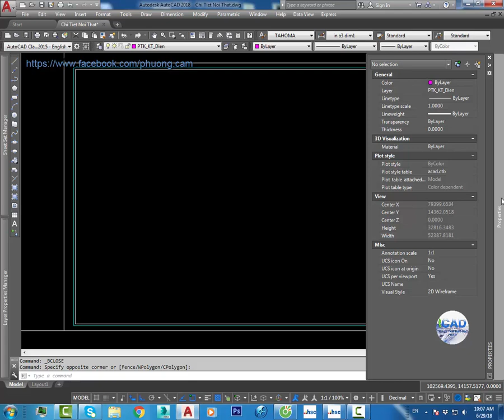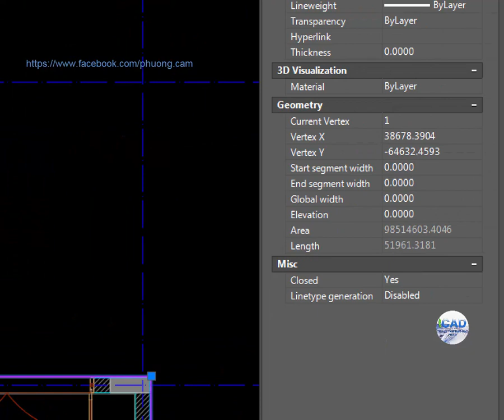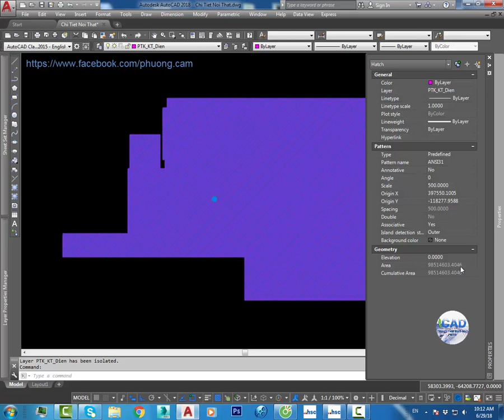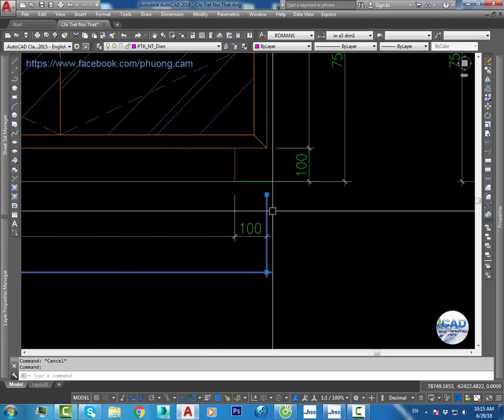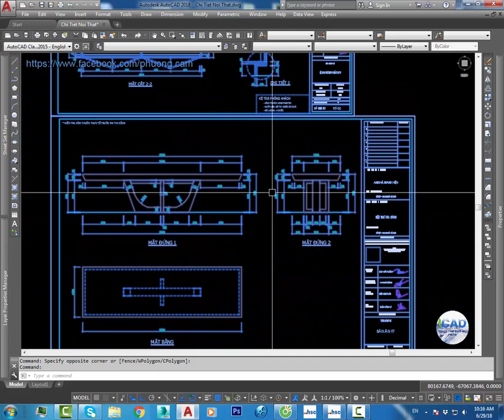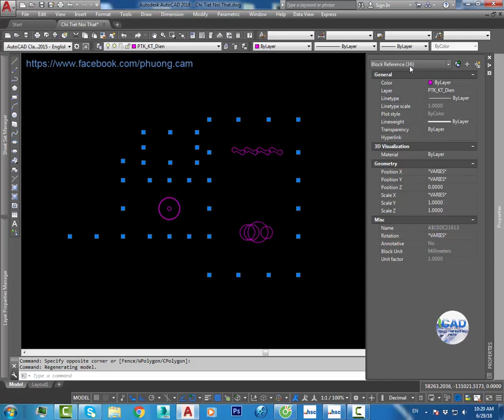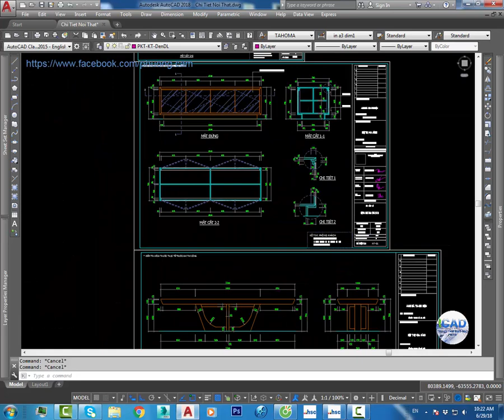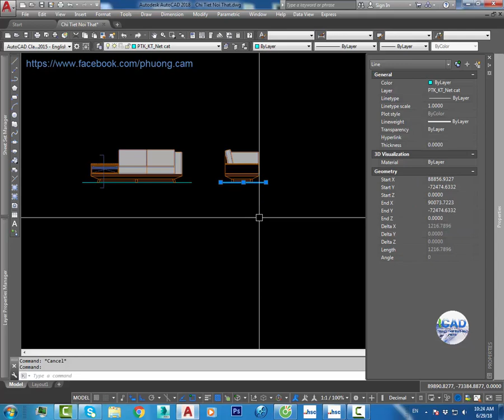✔ Một số Ứng Dụng Với Bảng Properties Autocad - Autocad PhuongTk | NESA iCAD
iCAD Tut - Một số Ứng Dụng Với Bảng Properties Autocad - PhuongTk
Có rất nhiều ứng dụng hay trong việc dùng bảng Properties của đối tượng trong autocad để tăng khả năng hiệu chỉnh nhiều đối tượng khác nhau, trên đây mình xin được gửi tới các bạn các ứng dụng mà mình hay dùng nhất, nó khá hiệu quả và nhanh.
Hi vọng sẽ giúp ích được cho các bạn.
Like và Share để ủng hộ mình nhé. Cảm ơn các bạn.